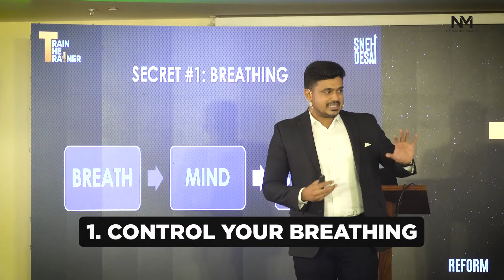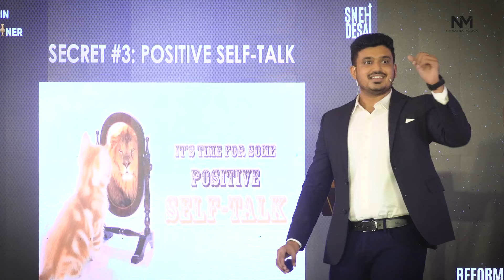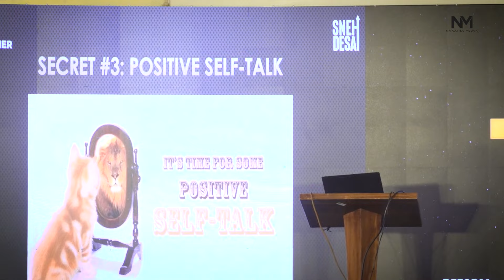How to Overcome Public Speaking Fear in Hindi | 3 Tips For Better Public Speaking | Naxatra Meuva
you're in front of a crowd,
You've practiced your speech,
you know what to say.
And you can't wait to share your message with the world.
You're on it and you're ready to rock.

BUT then the butterflies start flying.
You start sweating,
and your palms are sweaty, too.
You can't stop thinking about how many people are watching and listening, and if they don't like what you have to say…
what then?

Fear of public speaking is no joke—it's a real thing that can stop even the most confident person in their tracks.
If you’ve ever been on stage, then you know how nerve-wracking it can be.

You're not alone. In fact, fear of public speaking is a common problem for many people who are called to share their knowledge and expertise with others.

Become an Expert PUBLIC SPEAKER And INFLUENCE ANYONE With CONFIDENCE
PUBLIC SPEAKING MASTERCLASS - RECORDED MASTER CLASS IN HINDI
What you’ll get: 8 Module Videos | 10+ hours of Content | 5 Bonuses | 8 Downloadable Workbooks
Build A Six-Figure Digital Coaching Empire With My 2 Day Digital Coach Blueprint
Limited Seats Available. Act Now!
Guaranteed Success (no technical experience required)
When: 7th & 8th October 2023 (Saturday & Sunday)
Where: Live on Zoom

From this video, you are going to learn how to overcome your fear of the stage and become a confident speaker who's ready for anything.

if you've ever wanted to face your fear, be better at Public Speaking, or even learn the Art of Being AWESOME with other people... then this video is for you.

I want to share with you three simple ways that will help you overcome stage fright and nervousness when it comes to public speaking.

This video will show you how to become more comfortable with speaking in public, how to overcome stage fright, and how to feel more confident when you are speaking!

TIMESTAMPS
00:00 - Intro
00:46 - Secret #1
06:08 - Secret #2
12:28 - Secret #3

There is no better way to learn these from someone who has mastered these techniques and overcome their fears to become a successful professional speaker.

This video explains 3 ways to overcome your fear of speaking and encourages you to keep going out there and trying to get yourself in front of an audience.